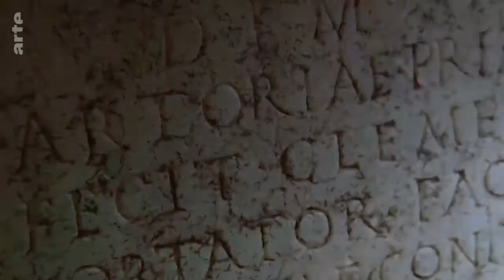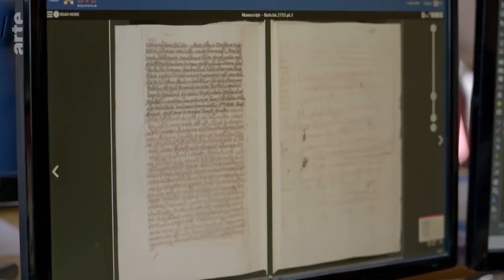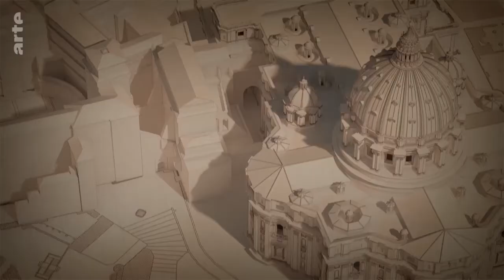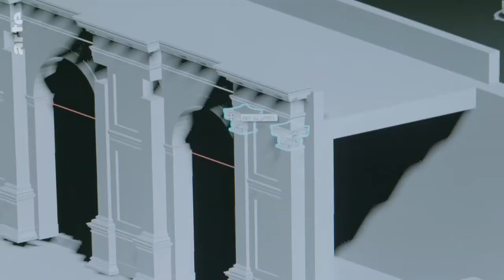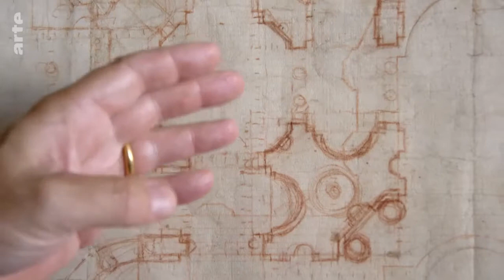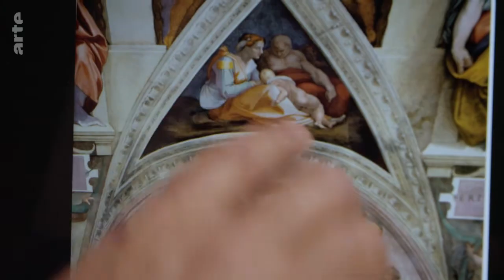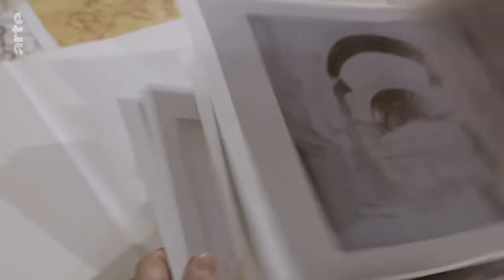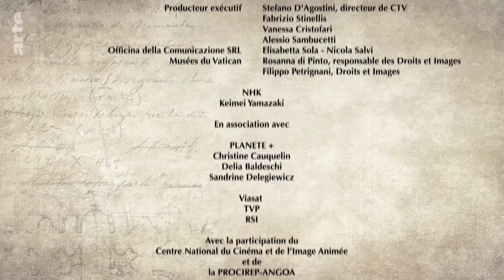[Doku] Die Zeit vor dem 20 Jahrhundert: Vatikanstadt - Ein Hauch von Ewigkeit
Restaurierungen, archäologische Ausgrabungen, geöffnete Archive: Wissenschaftler und Historiker entziffern das architektonische Erbgut des Vatikans und zeigen die Rolle der Kunst bei der Entstehung des Zentrums des katholischen Glaubens.
Auf dem Vatikanischen Hügel verdichten sich 2.000 Jahre Kirchengeschichte auf einzigartige Weise. Ein einfaches Grab vor den Toren Roms wurde zur Wiege des Papsttums und zum Zentrum der Christenheit. Neben den in Archiven und handschriftlichen Sammlungen festgehaltenen historischen Zeugnissen ist der Vatikan auch ein architektonisches Meisterwerk, das weltberühmte Schätze der Malerei und Bildhauerei beherbergt. Wie wurde aus einem kleinen Hügel ein Brennpunkt von Kunst, weltlicher und kirchlicher Macht? Und welchen Beitrag haben Malerei, Bildhauerei und Architektur zur Machtentfaltung des Papsttums geleistet? Heute öffnet die Wissenschaft Türen des Vatikans, die das päpstliche Geheimnis zuvor verschlossen hielt. Archäologen erforschen Katakomben und Nekropolen, um die Ursprünge der Ewigen Stadt freizulegen. Historiker ergründen die Geschichte des Petersdoms von der Grundsteinlegung über den Abriss bis zum Neubau der Basilika und ihrer Erweiterung zum monumentalen Prachtbau. Restauratoren lüften Geheimnisse um die Fresken der Renaissance, Paläografen entziffern Handschriften aus den Archiven und stoßen dabei auf Zeugnisse der Baumeister dieses architektonischen wie spirituellen Abenteuers. In einer Mischung aus Animation und Dokumentation zeigt der Film, wie große Künstler nach den Vorgaben visionärer Päpste zwei Jahrtausende lang zur Machtentfaltung der Kurie beigetragen haben.